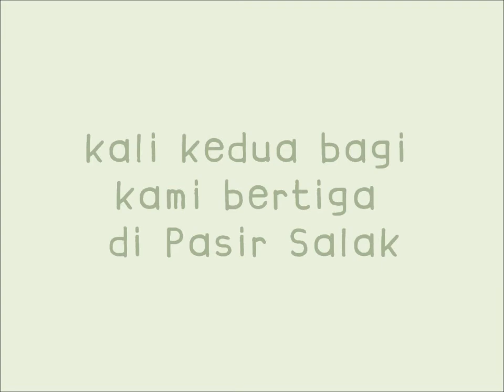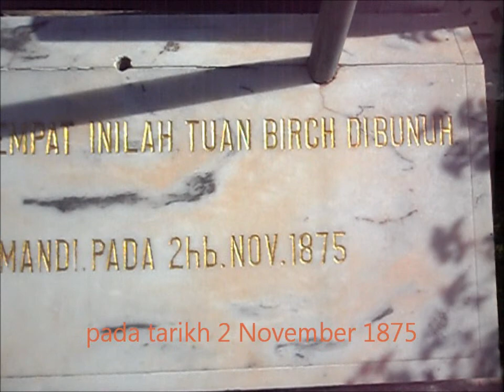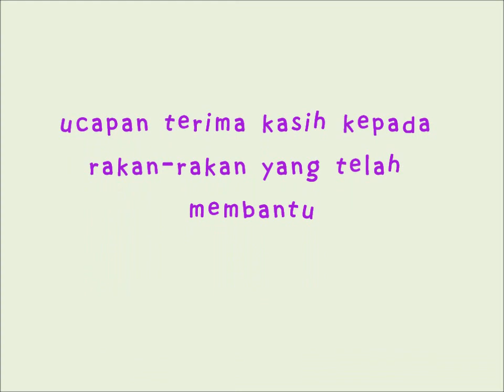ICT Duniaku 2012 - Pasir Salak Tempat Bersejarah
ICT Duniaku 2012